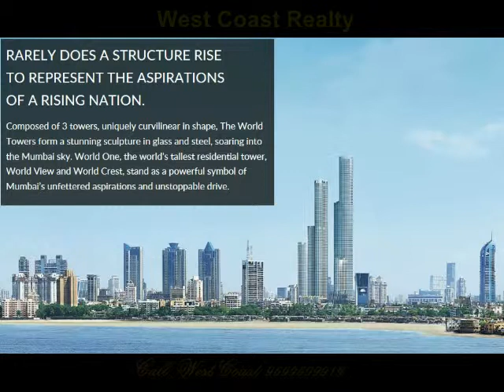💫 Lodha World Tower,Lodha World One,Lodha World Crest,Upper Worli,Mumbai